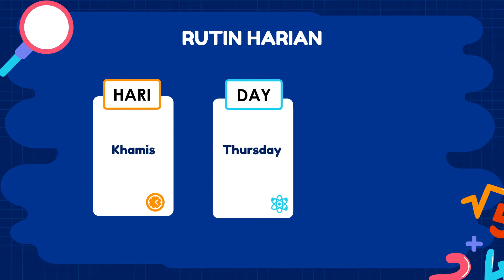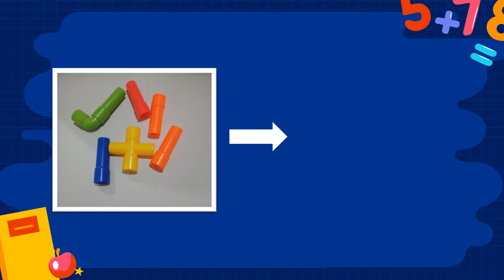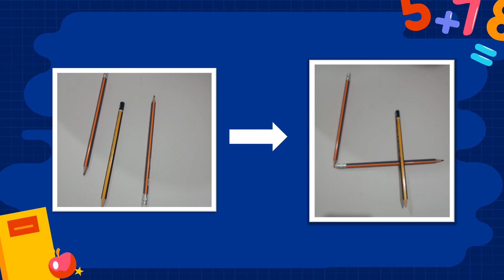BELAJAR NOMBOR 4 PDPR PRASEKOLAH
1. Mengenal dan mengecam nombor 4.
2. Bermain bersama nombor 4.
3. Menulis nombor 4.